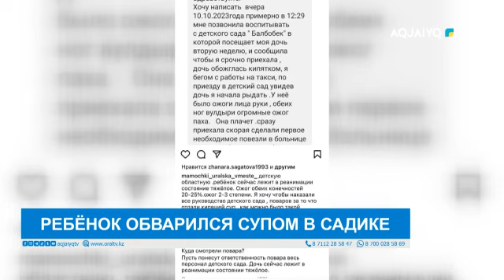РЕБЁНОК ОБВАРИЛСЯ СУПОМ В САДИКЕ